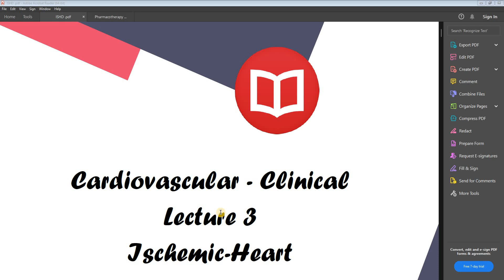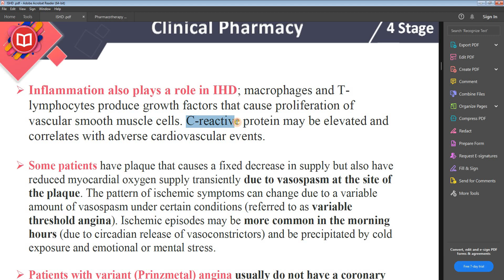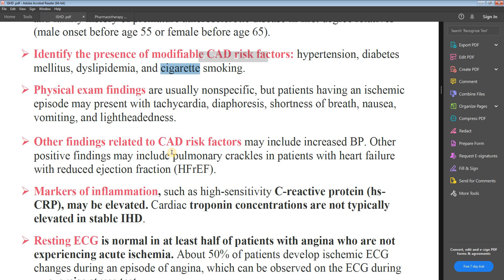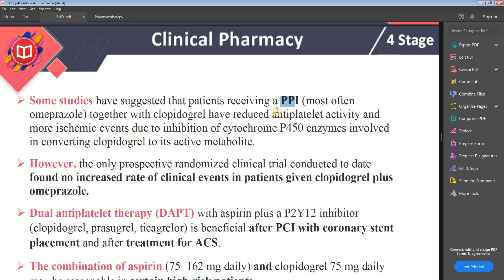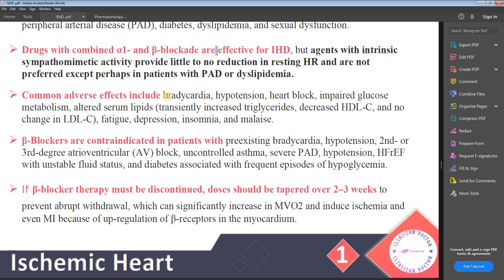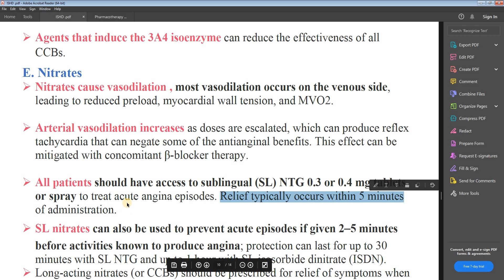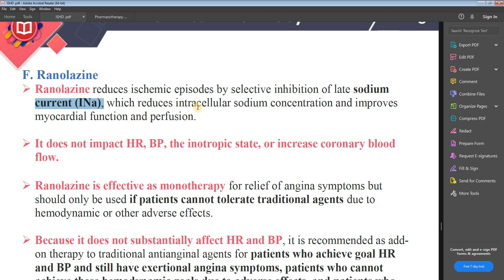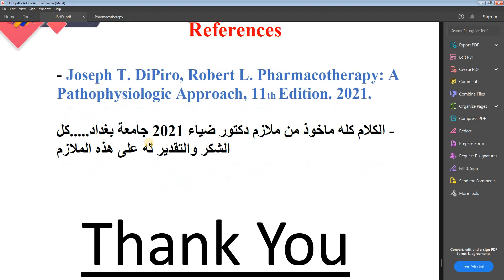Clinical Pharmacy LC3 - Ischemic Heart Disease